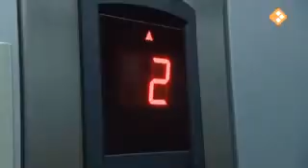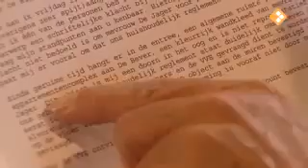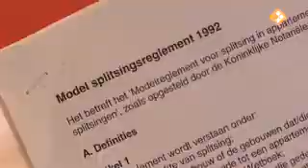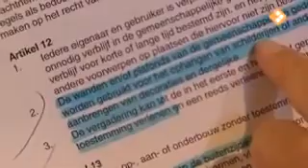De Rijdende Rechter Lastige buurvrouw